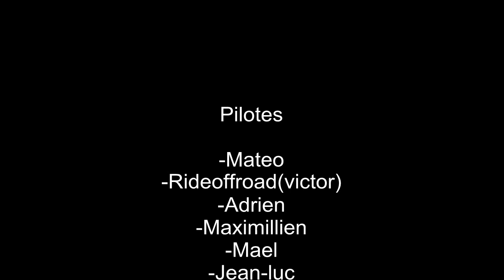Balade VTT all mountain filmé avec la G-EYE 720p [HD]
Salut ,voilà une vidéo d'une petite balade entre potes (Rideoffroad) au alentours de Saint ETIENNE (Loire) tous sa filmé avec la Geonaute G-EYE 1080p [HD].le montage est réalisé avec AVS vidéo Editor.